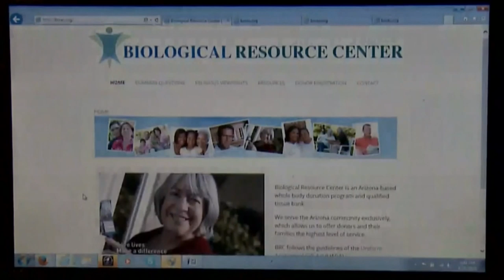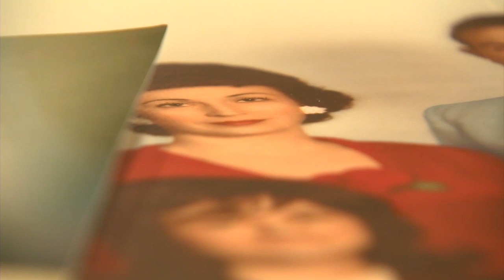FBI found ‘bucket of heads, arms and legs,’ bodies sewn together at body donation facility, agent sa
FBI found ‘bucket of heads, arms and legs,’ bodies sewn together at body donation facility, agent says (CNN)